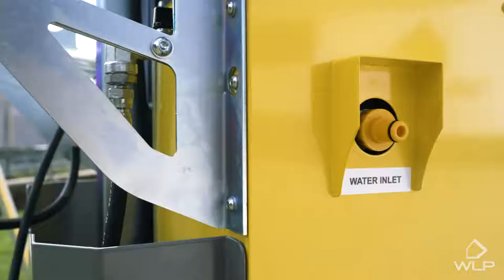WLP ET - Nebulization and environmental sanitation cannon